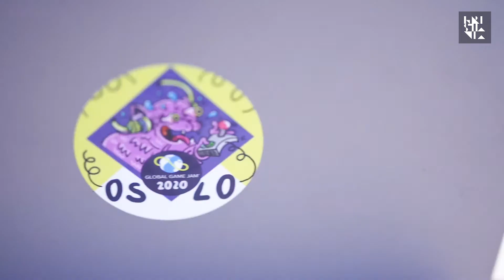Global Game Jam på Fagskolen Kristiania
Som student på Spillutvikling på Fagskolen Kristiania kan du delta på det årlige arrangementet "Global Game Jam", hvor oppgaven er å lage et spill på 48 timer. Game-jammen er en arena hvor studenter og bransjefolk kan møtes og knytte kontakt, utveksle erfaringer og lære av hverandre.

Videoen er laget av Maria Kleppe Vihovde, student på Bachelor i film og TV på Høyskolen Kristiania.